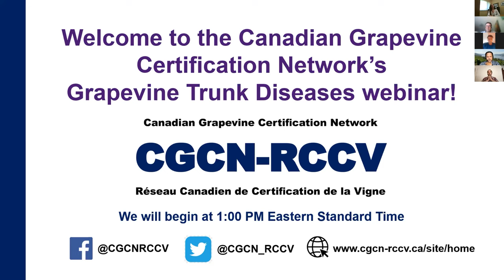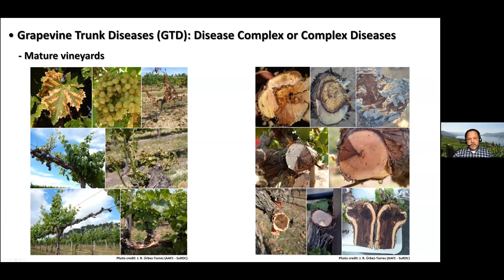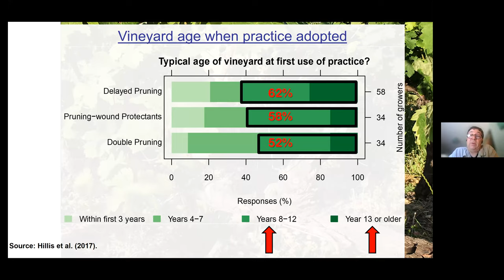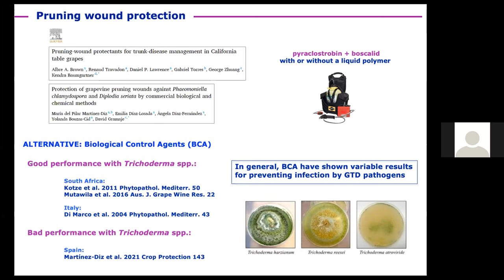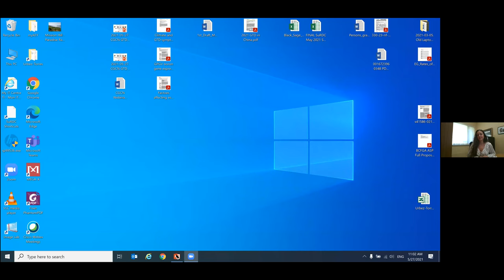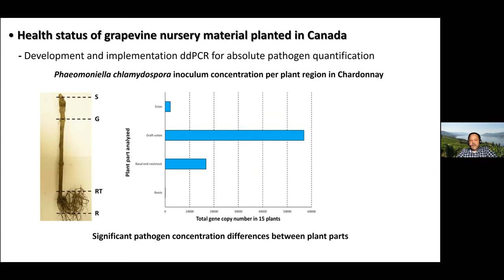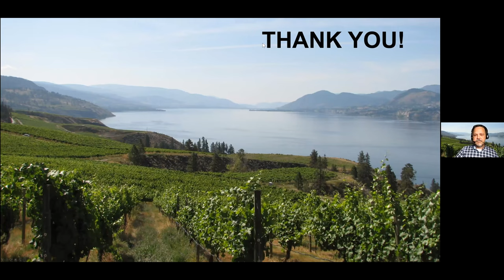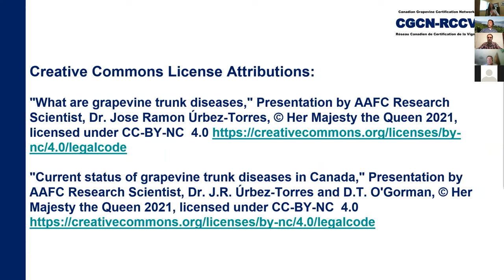CGCN-RCCV Grapevine Trunk Diseases Webinar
On Thursday May 27th, 2021, CGCN-RCCV hosted our third webinar.

For the third installment of this four-part webinar series, we welcomed back José Úrbez-Torres, a Research Scientist at Agriculture and Agri-Food Canada, along with two international guests - Jonathan Kaplan, an economist at Sacramento State University, and David Gramaje, a plant pathologist from the Institute of Vine and Wine Sciences (ICVV) in Rioja, Spain. These individuals presented on the emerging issue of grapevine trunk diseases (GTD) in Canada and internationally - what trunk diseases are, economic impacts, control strategies at the nursery level and young vineyards, and the current situation of GTD in Canada.

If you would like to view or download each presentation separately, please head

Join us for our next webinar on Thursday July 22nd, 2021.